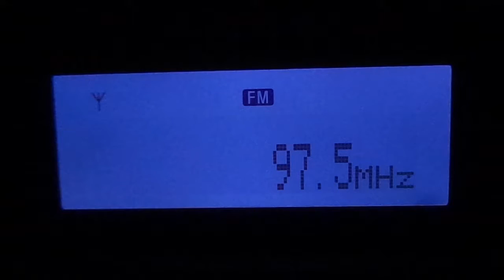Life FM - 97.5 Mhz - Barbados - Caribe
Emissora recebida na zona oeste da cidade de São Paulo, bairro do Butantã dia 27/02/2017 entre 22:00 e 23:00 horário de Brasilia ou entre 01:00 e 02:00 horário UTC através de propagação transequatorial, usado ba escuta um radio Sony XDR-F1HD e antena interna Yagi 6 elementos